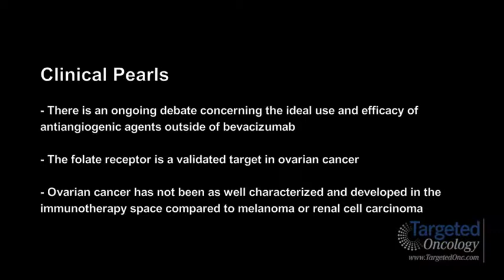Dr. Birrer on Other Targets in Ovarian Cancer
Michael Birrer, MD, PhD, professor of medicine, Harvard Medical School, director, Gillette Center for Gynecologic Oncology, Massachusetts General Hospital, discusses other targets in ovarian cancer besides PARP.